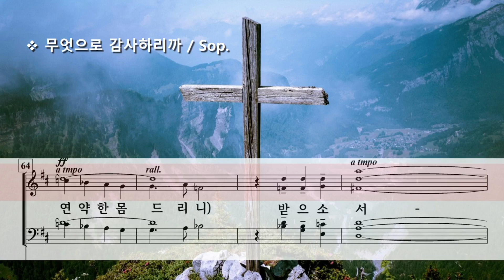무엇으로 감사하리까 ( R. E. Schram ) / Sop.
With What Shall I Come? by R. E. Schram

Photo by Hugues De BUYER MIMEURE